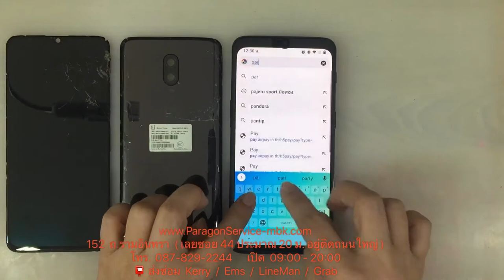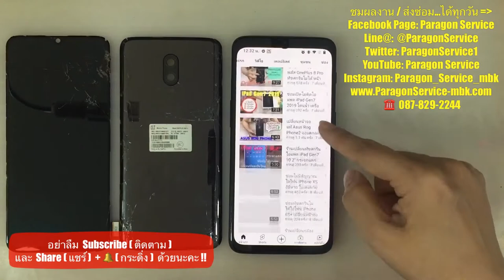เปลี่ยนหน้าจอ ONE+ 6T จอหน้าแตก ฝาหลังแตก หน้าจอมืด ซ่อมร้านไหนดี?? ร้านParagon Service